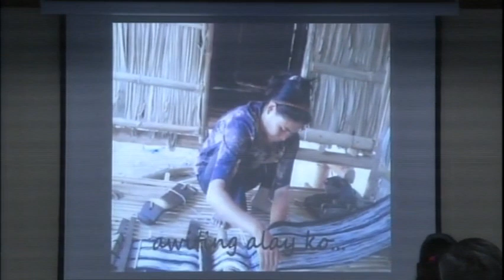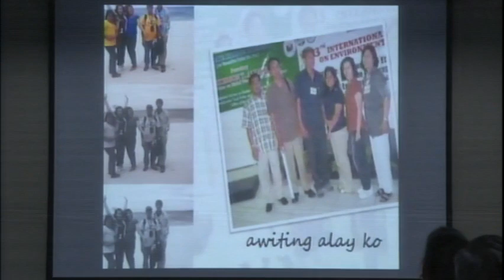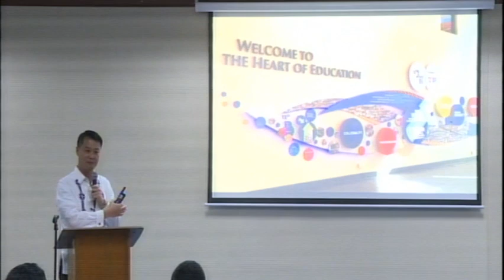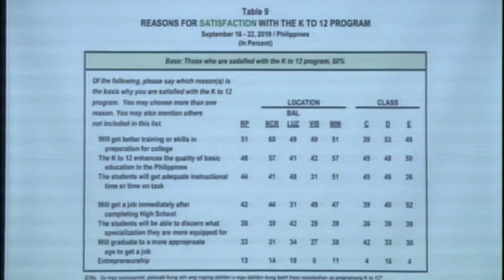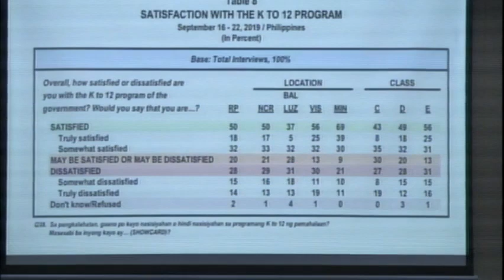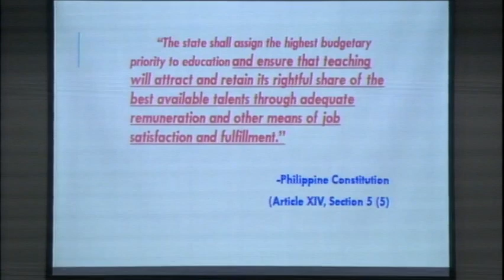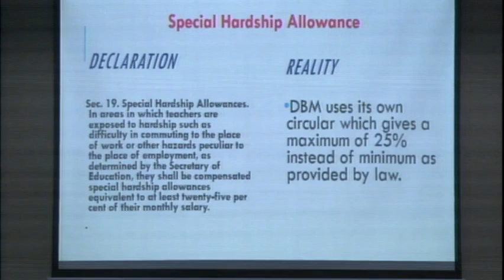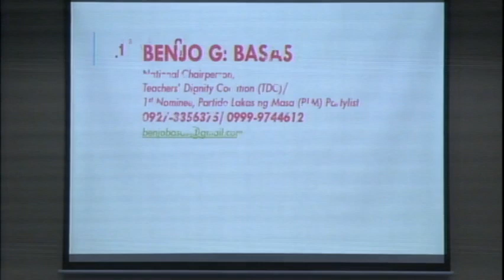Committee on Basic Education Arts and Culture and E-Net Philippines (Nov. 4, 2019)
Agenda:  Policy Forum on the Magna Carta for Public School Teachers